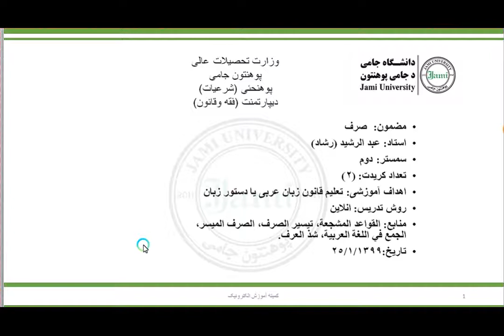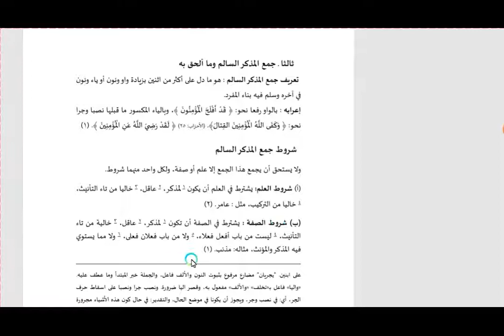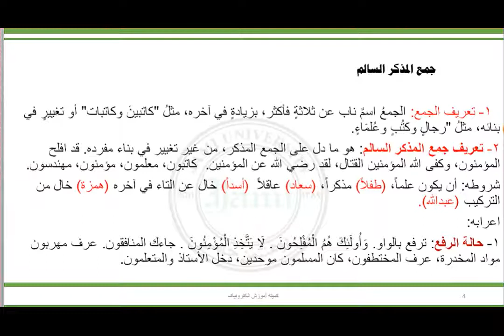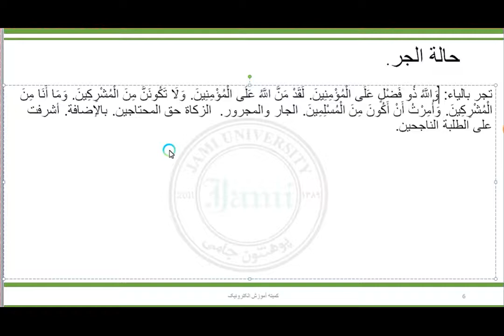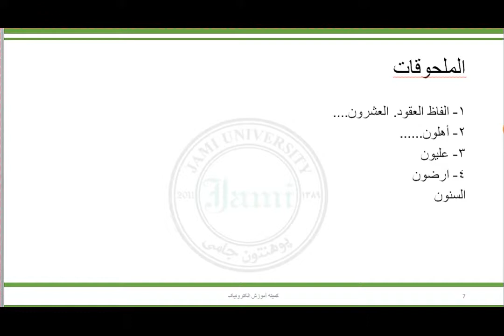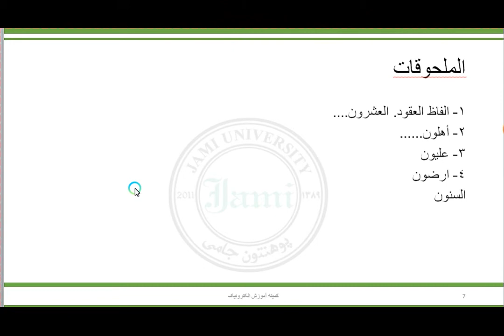هفته ی دوم، مضمون صرف، سمستر دوم عبد الرشید رشاد